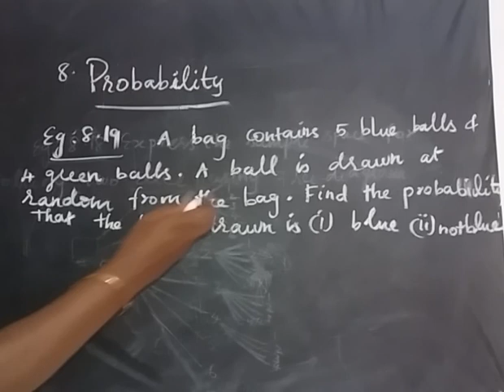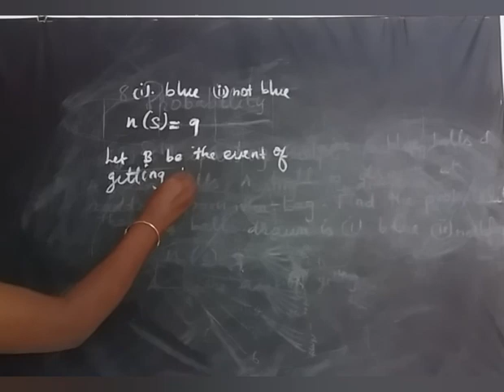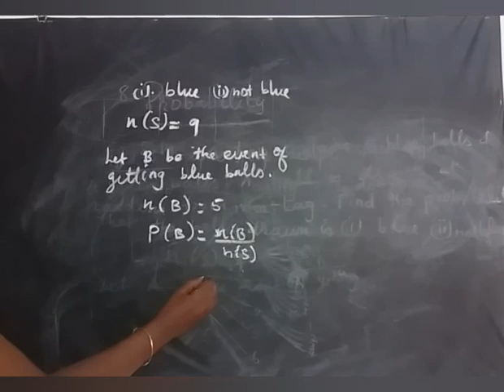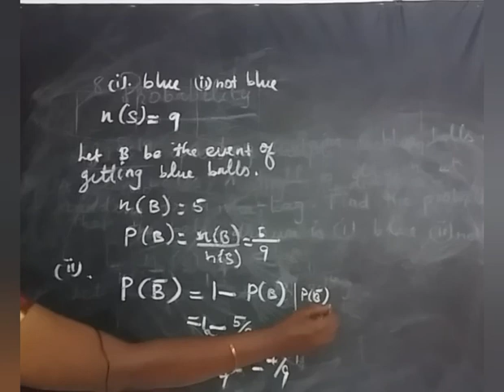Tn/ 10th maths /2019-'20/lesson8/probability /eg.8.19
Easy maths